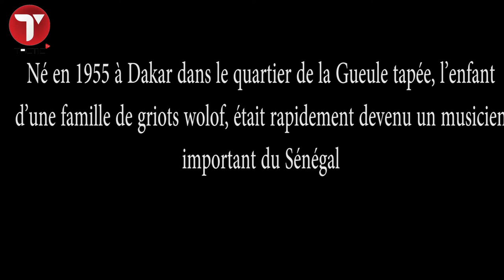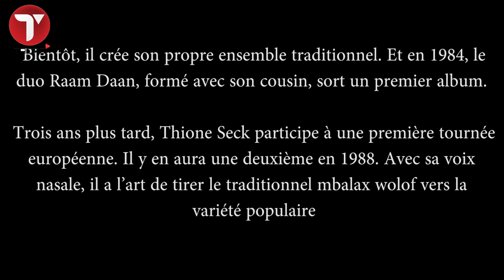Les détails de la mort de Thione Seck connus : La star du mbalax est emportée par le Covid-19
L’artiste de 66 ans est mort du Covid-19 ce dimanche 14 mars. Mettant au goût du jour le mbalax très rythmé du Sénégal, très populaire dans son pays, il avait tourné plusieurs fois en Europe.
Né en 1955 à Dakar dans le quartier de la Gueule tapée, l’enfant d’une famille de griots wolof, était rapidement devenu un musicien important du Sénégal.